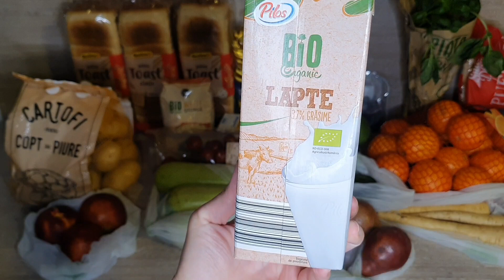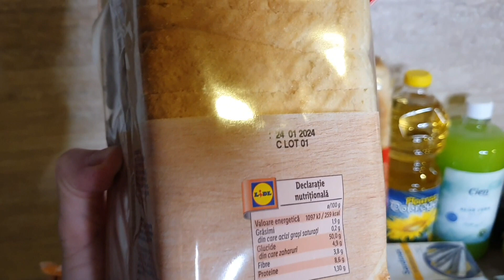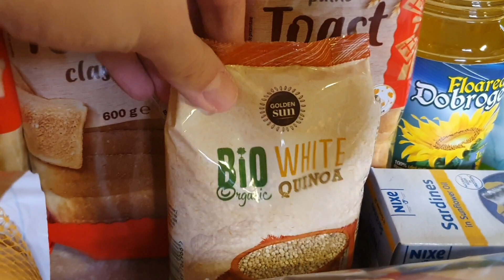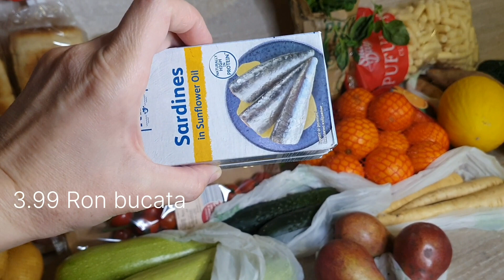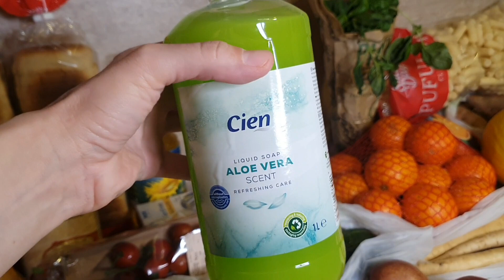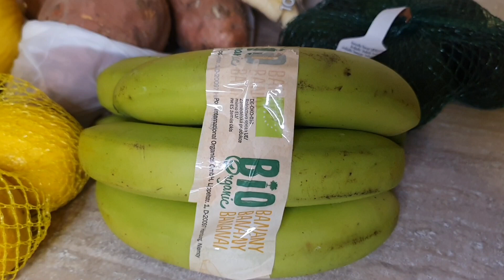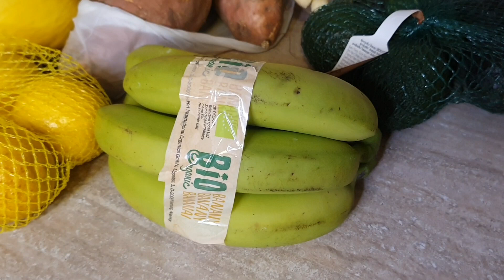Cumparaturi alimentare Lidl cu preturi afisate 10 Ianuarie 2024 / Haul Lidl